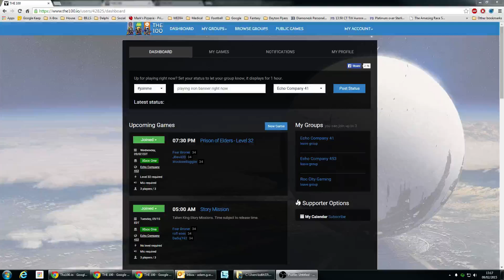Marking a User as a No Show